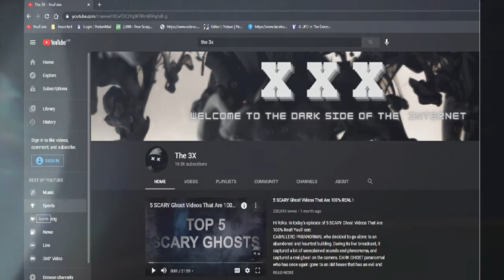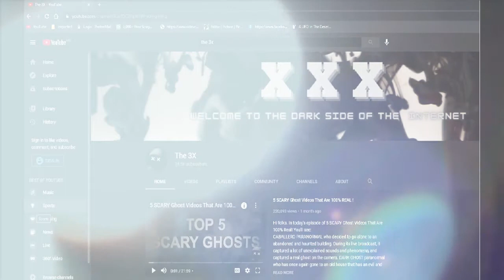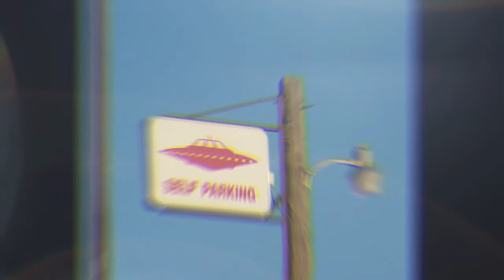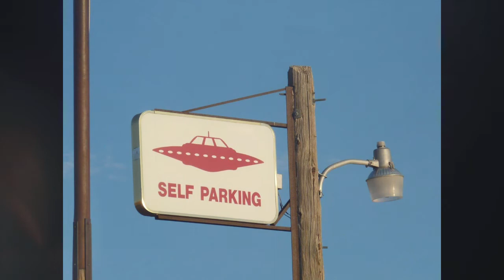UFOs in our skies - walk through history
photos: pixabay.com/ (Free for commercial use
No attribution required)

For real ghost caught on camera, visiti The 3X channel, guy is doing great job!
00:00 into
01:18 green fireballs
04:10 carson sink
07:36 bonus
08:35 gorman dogfight
15:44 outro